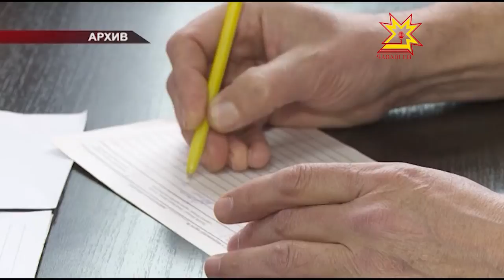День открытых дверей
В субботу в трех медицинских учреждениях столицы республики состоится день открытых дверей. Жители и гости Чебоксар смогут узнать состояние своего здоровья и получить ответы на интересующие их вопросы